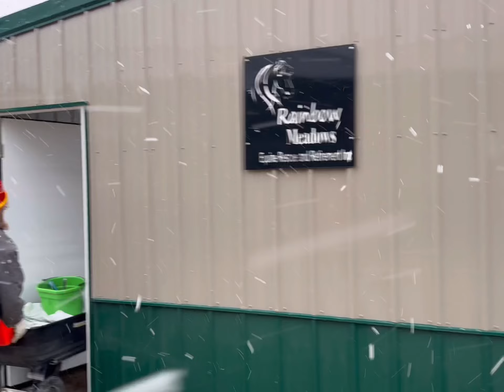Weather roller coaster!!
We are in for a weather roller coaster over the next 10 days.

Heavy rain overnight and this morning followed by really heavy snow.

Much more snow coming in the next 24 hours.

Then the bottom falls out temperature-wise before additional snow comes later this week.